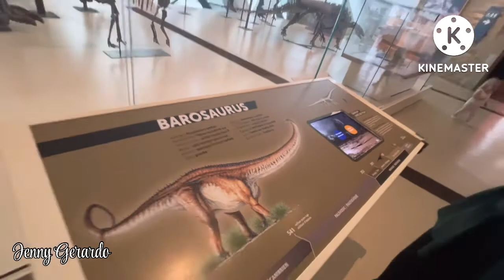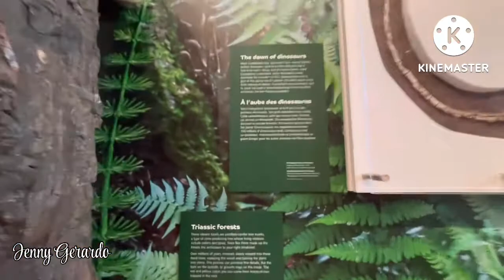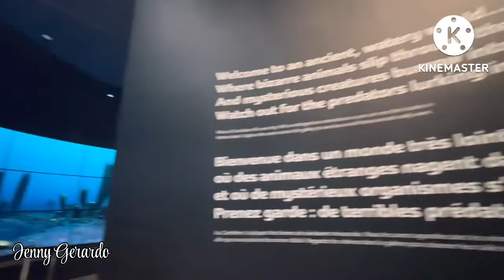ROYAL ONTARIO MUSEUM (ROM) || TORONNTO, ONTARIO